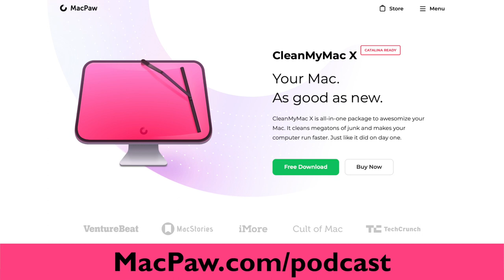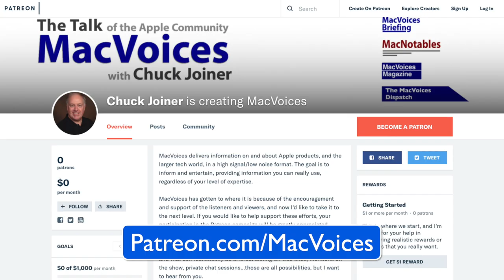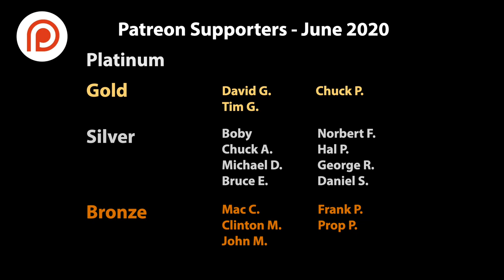MacVoices #20162: Mike Potter Gets In-Depth on WordPress (1)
In the first in a series of discussions on WordPress with Mike Potter of ESC! Technologies (and Macstock Conference & Expo), we start with why your website is so important no matter what business or organization you represent. Security matters, the popularity of WordPress, and why the Open Source nature of WordPress is important to the end user get us started.

 Clean My Mac X
This edition of MacVoices is supported by MacPaw, the makers of CleanMyMac X. Your Mac. Good as new.

This edition of MacVoices is supported by LinkedIn Jobs. Find the right person for your business today with LinkedIn Jobs. Visit LinkedIn.com/MacVoices to pay what you want and get the first $50 off.

Show Notes:

Guests:

Michael Potter offers computer consulting of all flavors through his company, ESC! Technologies Group, including building WordPress web sites. Fine him on Twitter as @esctechgroup. He is also the Executive Producer of For Mac Eyes Only, and the organizer of the annual Macstock Conference and Expo. Mike's love-affair for all things Apple began in his Junior High's Library playing Lemonade Stand on a pair of brand new Apple ][+ computers. His penchant for Apple gear continued to be nurtured by the public school system when, in High School, he was hired as a lab supervisor to help run the Apple ][e lab for his fellow students and their Print Shop needs. Then, further still, in college he often opted to help a friend with her Computer Graphics coursework instead of focusing on his own studies, but only because it helped get him closer to the Mac-lab.

Links:

Wordfence

Sucuri